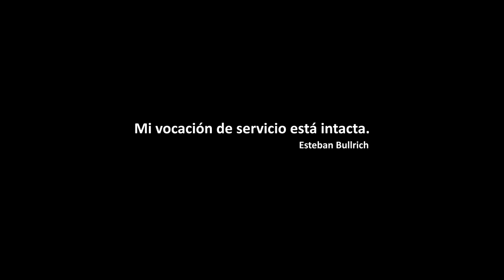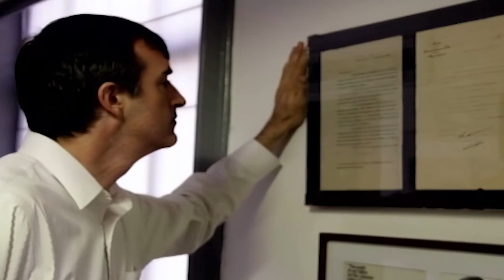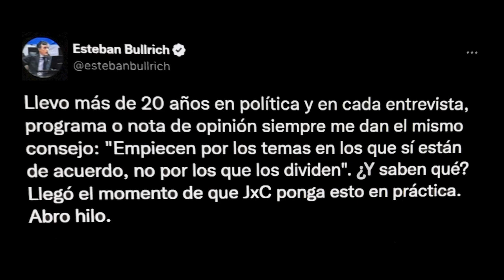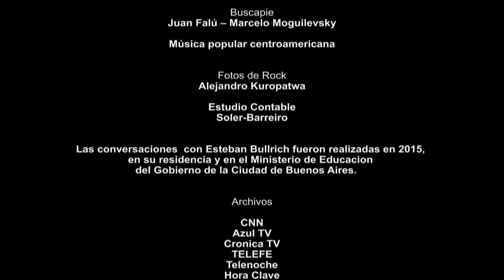Esteban Bullrich: "Mi vocación de servicio está intacta". Un documental de Miguel Rodríguez Arias.